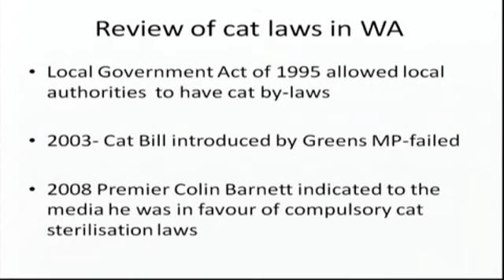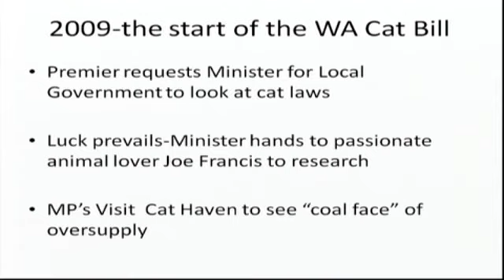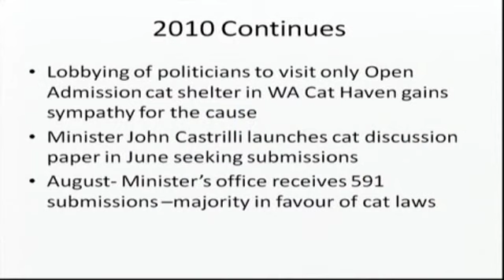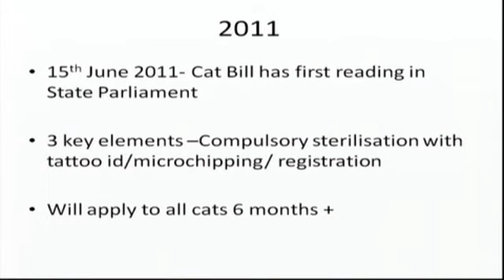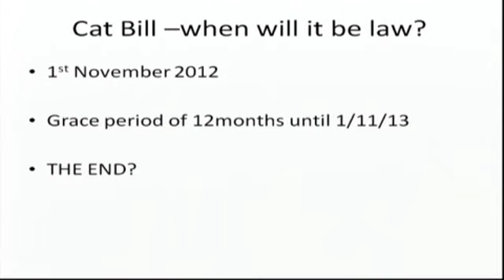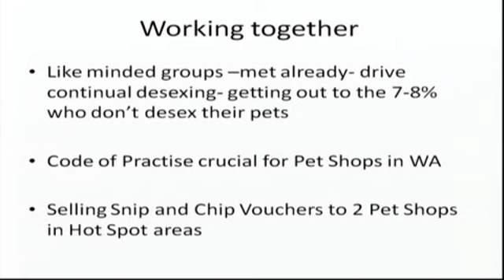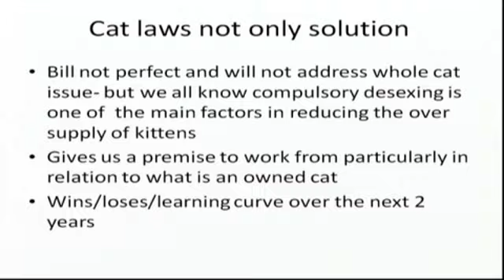Roz Robinson - WA Cat Bill Legislation.mov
Roz Robinson, CEO of Cat Haven WA, speaks on the latest information regarding the impending WA Cat Bill legislation at Day 3 of the 4th Australian G2Z Summit held in Gold Coast, Queensland in September 2011.